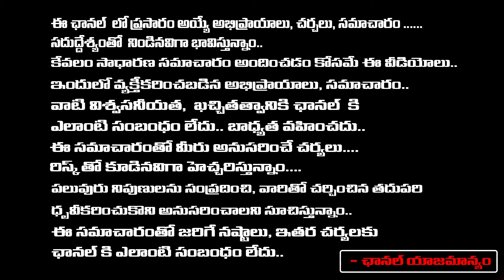Samantha Insta Post Viral..? | Naga Chaitanaya Sobhita | RED TV Talkies